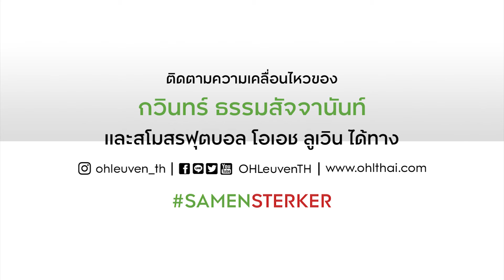พร็อกซิมุสลีก ไฮไลท์ สเตจ 1 รอยัล เอ็กเซลซิเออร์ เฟอร์ตัน 0-1 โอเอช ลูเวิน 9 พฤศจิกายน 2019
ฟุตบอลพร็อกซิมุสลีก สเตจ 1 เกมนัดชี้ชะตาแชมป์ ระหว่าง รอยัล เอ็กเซลซิเออร์ เฟอร์ตัน และ โอเอช ลูเวิน ผลโอเอช ลูเวิน เอาชนะไปได้ 1-0